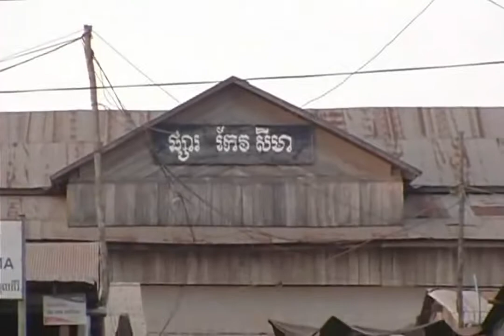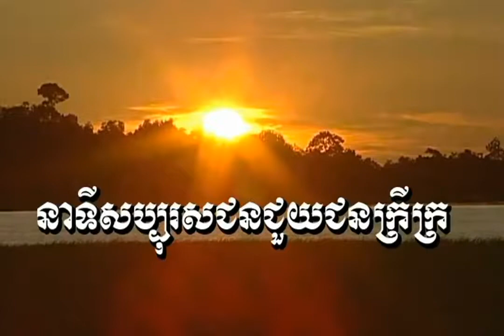Cambodia, Mondulkiri province 4/4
The end of this video, see the kindness people try to help the poor, thanks for this kind humanity . Also thanks again for production that has really worked hard for these videos !

This time lets visit Mondulkiri to see how Khmer Leur and other minorities are living there, how beautiful the natural scenery is, untouched by human acts for million years ! Thanks.

This time, lets visit Kompong Speu to see what Khmer is doing there ! Good videos of education and entertainment, thanks for production, missing Srok Khmer !